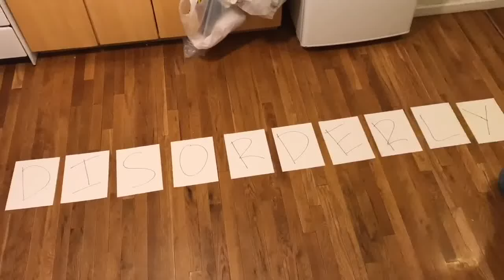Disorderly ep 3- Insecurity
Disorderly  Webseries

Written, Directed, Produced by Jewel Lindsay

Starring- Ashley Scherer
                Rayna Johnston
                Jewel Lindsay
                Mojo Blair
                Shyanne Aldis
                Kylee Darrow